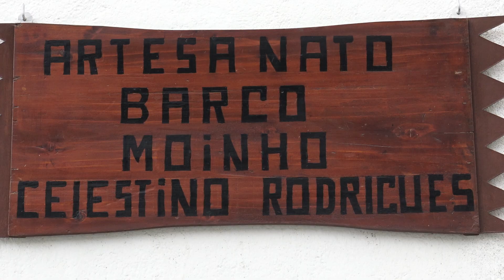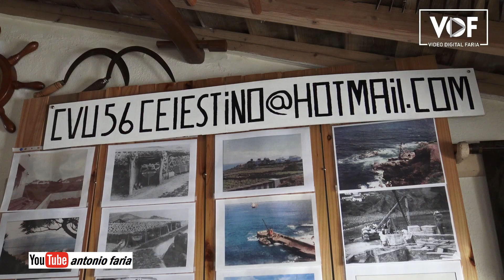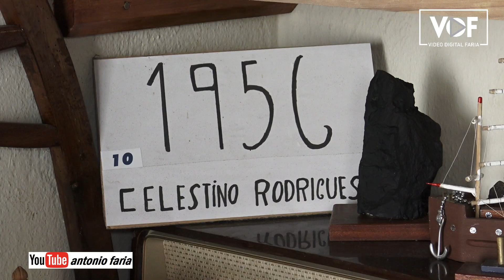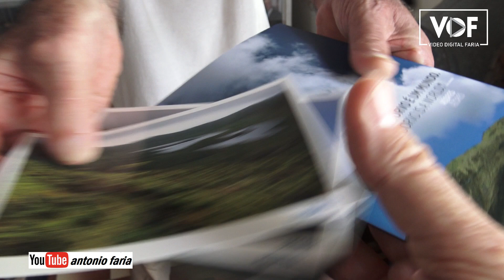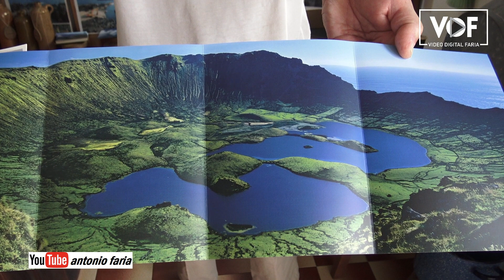Obras de Arte - Celestino Rodrigues 2020 Ilha do Corvo